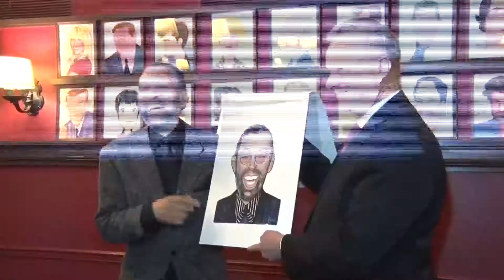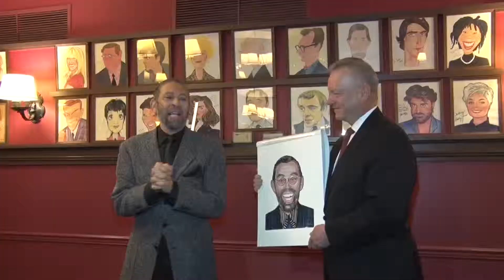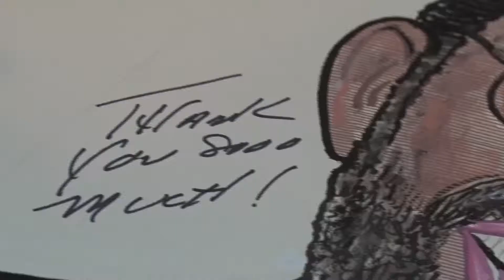Maurice Hines Gets His Caricature Unveiled At Sardi's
Honoree Maurice Hines was honored today with his caricature portrait being unveiled at Sardi's. He now hangs next to his brother Gregory a dream his mother had for him. Guests include Andre De Shields (Full Monty, 3x Tony nominee), Julie Budd (cabaret legend), cast members John and Leo Manzari, Devin and Julia Ruth, Dario Natarelli, musical director Sherrie Maricle and members of the Diva Jazz Orchestra and producers Leonard Soloway (Dame Edna: The Royal Tour, Irena's Vow, Whoopi) and Bud Martin (Time Stands Still, Legally Blonde, Burn The Floor).